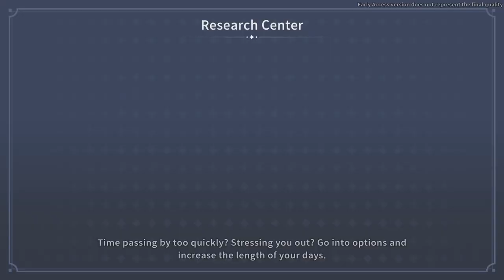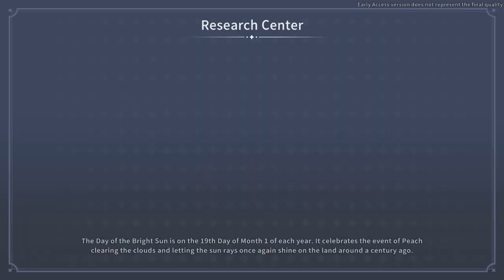Let's Play My Time At Sandrock - Episode 6 (Early Access)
Hello there builders, please join me for an exciting new start in My Time At Sandrock the sequel to My Time At Portia set in the lovely new town of Sandrock. Let's dive in!
Steam Page: